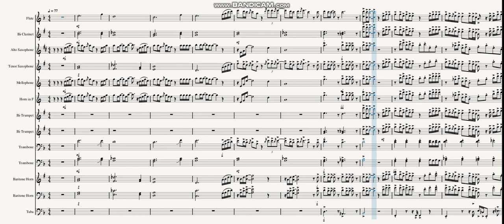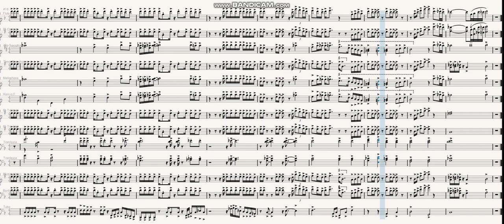SAM KIM(샘김) Make Up Feat. Crush | Marching Band Arrangement